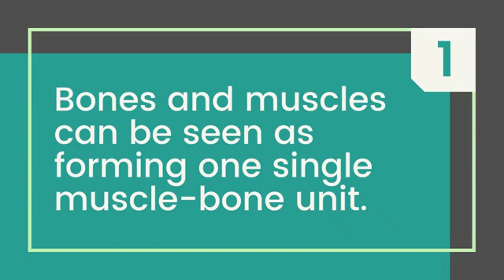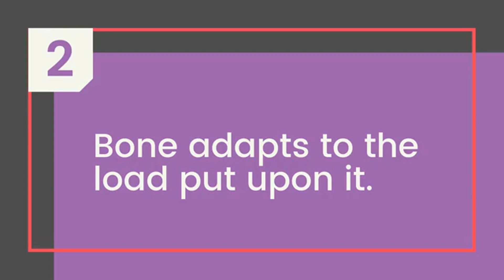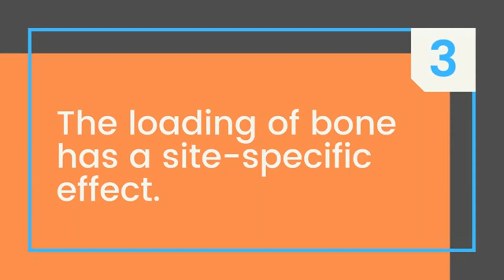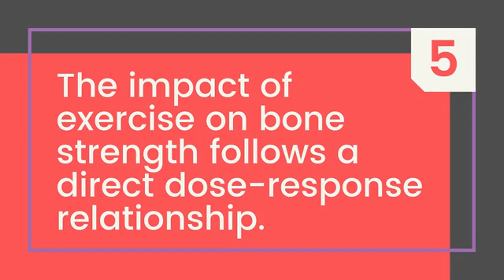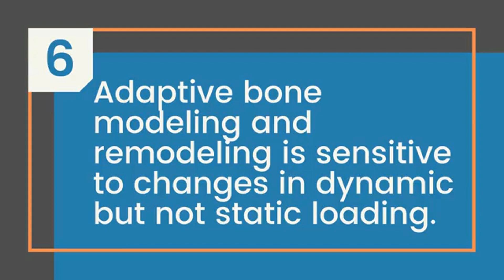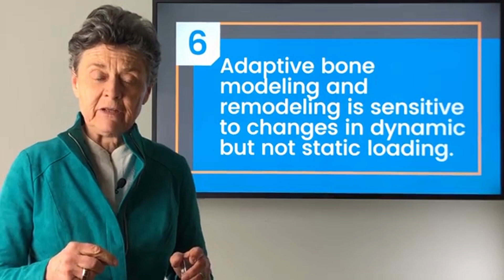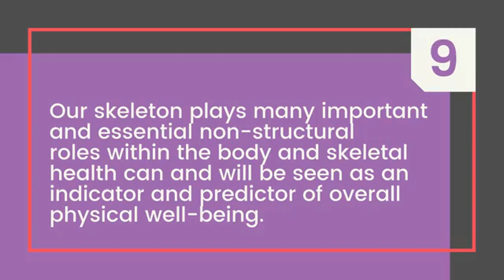How & Why Exercise is Great for Bone Health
Dr. Brown discusses the Better Bones, Better Body Exercise Principles, which explain some of the science behind exercising for bone health.

Transcription:
hi everyone I'm dr. Susan brown director
of the Center for better bones today I'm
going to talk a little bit about the
principles of exercise these are
actually principles I developed over the
years looking at all the terrific
Studies on exercise and bone health as
you will remember Gina this week spoke
about these exercise principles and in
her section the exercise evolution in
our exercise evolution Channel
she discussed some types of you can
exercises you can do that really apply
these principles we're going to speak
about today I hope you're all enjoying
exercise evolution by the way I think
it's a great offering so the first
principle is that bones and muscles can
be seen as forming one single unit and
that is frequently referred to as the
bone muscle unit the important thing
here is that you have chronically weak
bones they will be associated with
chronically weak muscles and just the
opposite if you have nice strong muscles
it's very likely that they're going to
be associated with strong bones we think
of the muscle bone unit they change
together the second principle is that
bone adapts to the load put upon it
so in other words if I lift very heavy
weights or I work in a job that causes
me to put a lot of load on my bones I'm
gonna have stronger bones and it's like
nature said I'm not gonna waste energy
and resources building strong bones if
the person is not going to use these
bones so when we're very active when we
when we walk a lot stomp a lot dance a
lot put a lot of load on the bone or
much less if we work in a physical job
where we have to lift move things about
we're gonna have stronger bones bone
adapts to the load put upon it the third
point is the the load effect on bone is
site-specific so for example if I play
tennis a lot my right arms gonna get
very strong my left bone arm is not
gonna get so strong my muscles not gonna
get so strong in my bones not gonna get
so strong so if I want to build a hip I
really should do exercises that put
impact on the hip hopping jumping
skipping walking and when I walk I'm
like March a little stop a little when I
come down the stairs I pay attention
because that that heavy impact going
down that builds foam so the loading of
bone is site-specific if I want to
strengthen my bone in my wrist I do
exercises to strengthen the wrist
perfect the Third Point is a no matter
what kind of exercise you do rest is
required to build mock bone and to build
muscle so when you talk about very
intense training intense effort to build
muscle or bone what you do is you
exhaust the muscle but you have to rest
several days in order for that to
recover so there's a balance of rest and
activity and you can tell like for
example I'm doing this little training
now with a trainer and if I go one day
and I come back in three days and I
still don't and I'm not - I can't lift
this heavy weights as before it's
because I haven't had enough recovery
time so be sure to realize the principle
of rest and activity you must rest
enough we always say the work gets done
during the rest it doesn't get done when
you're lifting those weights when you're
exercising because that actually breaks
down tissue it's in the rest that you
build new tissue and fibers both in bone
and in muscle the fifth point is that
the impact of exercise on bone
strengthens a direct dose response
relationship in other words the more
impact you put the bigger the impact is
on the growth of bone for example
walking is one thing that gives a
certain impact like